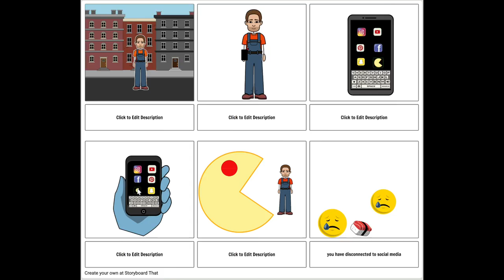Miscellaneous - August Session of TVSB Youth Media Camp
Entirely student made videos from the 3rd session of TVSB Youth Media Camp, August 2019.